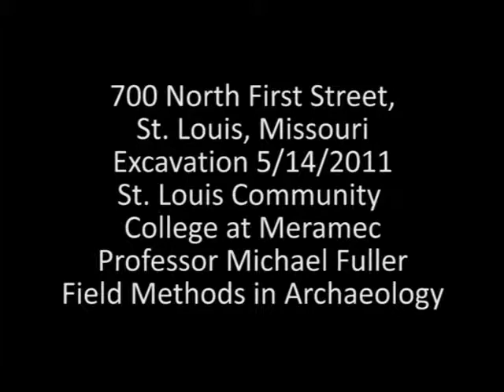700 N. 1st Street - Excavation 5/14/2011 - STLCC Meramec Archaeology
Archaeological dig at 700 North First Street, St. Louis, Missouri on Laclede's Landing downtown. 2011 excavation by Professor Michael Fuller's Field Methods in Archaeology class from St. Louis Community College at Meramec, along with volunteers interested in exploring St. Louis history.

May 14, 2011 video - reaching layers of 19th century materials, handling and cleaning artifacts in the field